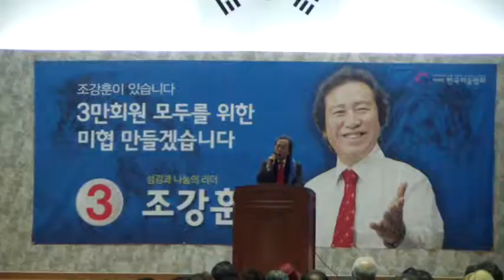SDV 2013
제23대 한국미술협회 이사장 후보 조강훈 발대식13
장소: 동국대학교 부속여자고등학교 대강당

실경산수화

진경산수화

지도 과목
산수화
사군자
채색화
석채화
수묵화
화조화
민화
문인화
한국화 기법
기초 한국화
한국화 이론

수강 신청
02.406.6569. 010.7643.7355